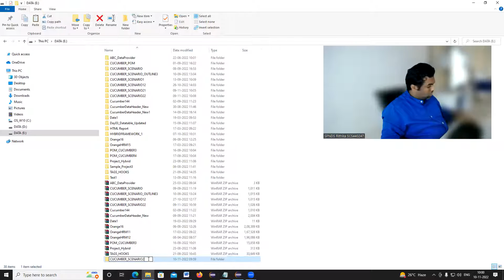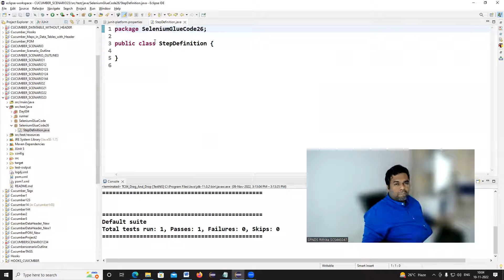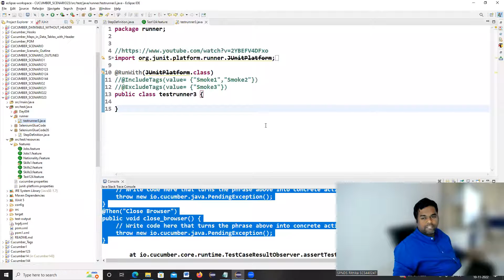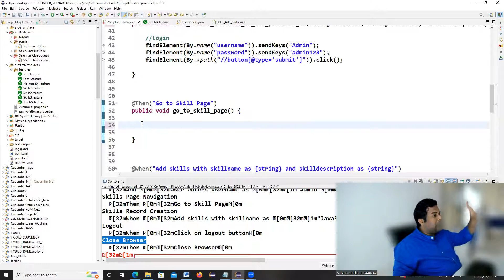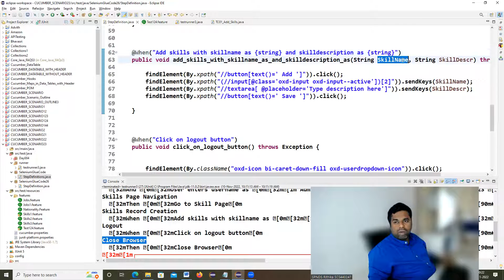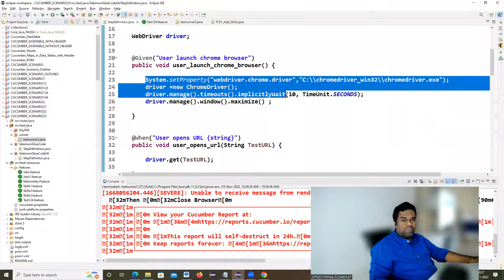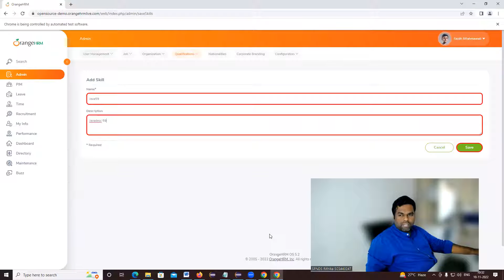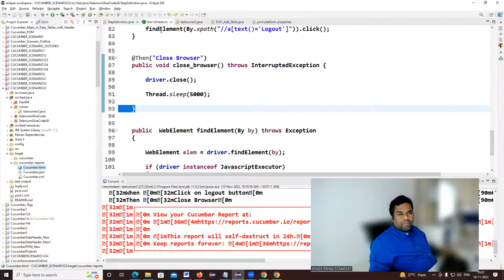SCENARIO PART3___Nov 10_2022 Selenium Proxy Interview support Sudhakar +91-9294052778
During the Interview time ,Your virtual interviews will be cleared 100 % with my Technical Help & Assistance . If required I can also provide proxy support on Selenium Java Automation Testing, Manual Testing , API Testing using post man and API Automation Testing using Java IO Rest Assured.